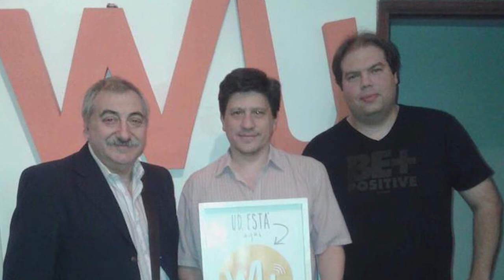n°5 EscuchaActiva charla con Carlos Schawaller y German Bauer, periodismo y solidaridad.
Hola gente querida !!! Soy Pablo Márquez, gracias por pasarse por aquí, los invitamos a participar en los comentarios o el chat en vivo para saludar, dar su opinión respetuosa y de valor. Si tienen alguna pregunta que les gustaría hacer a los protagonistas de esta charla.

Encontramos un recuerdo muy lindo del paso en su faceta de cantautor de Pablo Márquez en CPS.

Nos queda pendiente hablar de la faceta cultural, si quieren que lo hagamos en un vivo de Instagram o de Youtube, por favor, hagannos saber !!!